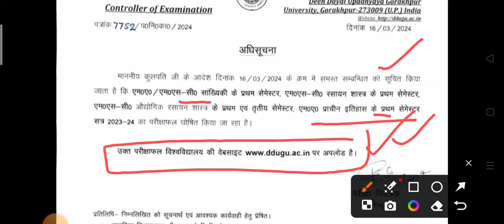DDU 1st &3rd Semester Exam Result 2022-23 जारी | All UG & PG Courses | ऐसे देखें रिज़ल्ट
DDU 1st &3rd Semester Exam Result 2023-24 जारी | All UG & PG Courses | ऐसे देखें रिज़ल्ट
DDU Results Out 2023 | DDU semester Result | DDU Results | DDU का RESULT कब तक आयेगा
DDU Results 2nd year 2023| DDU  Result | DDU Results | DDU का RESULT कब तक आयेगा
In this video, I explained about ddu semester exam results 2023 which is announced by gorakhpur university.
ddu_exam_results_2023-24
gorakhpur_universityDDU Exam Date 2024
DDU Semester Exam 2024
DDU Semester Exam Date 2024
DDU End Semester Exam 2024
DDU BA Semester Exam 2024
DDU B.Com Semester Exam 2024
DDU Semester Exam 2024Kab Hoga
DDU Annual Exam 2024
DDU Exam Pattern 2024
DDU Back Exam 2024
DDU Improvement Exam 2024
DDU Annual Exam Pattern 2024
DDU Exam 2023 Kaise Hoga
DDU Exam News 2024
DDU Semester Exam Preparations 2024
DDU Time Table 2024
DDU BA Exam Date 2024
DDU BA Part 1 Exam Date 2024
DDU BA Part 2 Exam Date 2024
DDU Exam Kab Hoga 2024
DDU Back Paper Exam 2024
DDU News
Gorakhpur University Semester exam 2024 Syllabus kya hai, ddu semester 2024, lucknow university 1st Semester exam previous year questions paper, allahabad university bac biology 1st Semester exam previous year questions paper, ddu university bsc biology 1st Semester exam 2024की तैयारी कैसे करें, lucknow university ma